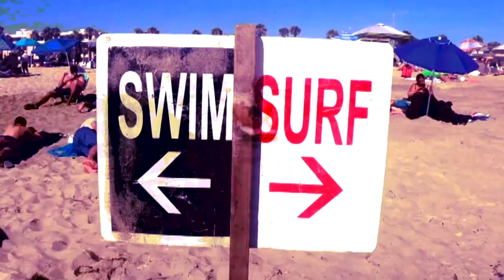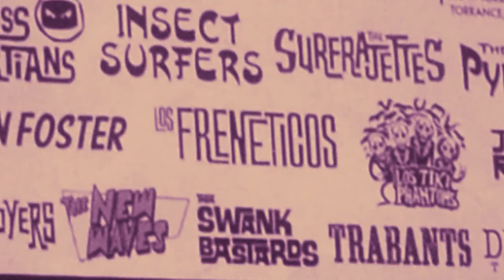Los Frenéticos - Americana Twist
Americana Twist's official video from the album Macumba 2020 by Los Frenéticos & Hi-Tide Recordings.

All the clips are from Los Frenéticos USA Tour 2019.
Filmed, edited and directed by ValeMuei.